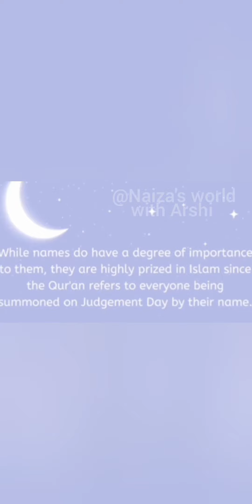Trending Arabic muslim baby girl Names with meaning/2021